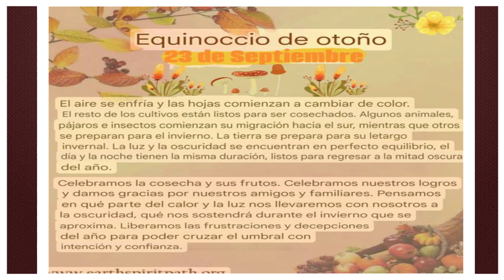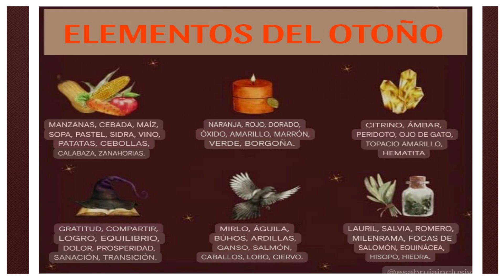Algunos datos bonitos del Otoño |Glam divine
Acerca de mi espacio ¡Glam divine!

Aquí deseándoles lo mejor, mandándoles las mejores vibras para ti, que me visitas por primera vez en mi canal.  Te contare algo breve sobre mí, soy una persona con sueños, metas y objetivos, que sueña que se cumplan. Estudie la carrera de Químico Farmacéutico Biólogo con una carrera técnica en análisis clínicos en el laboratorio clínico. Ahora que me encuentro dentro de la plataforma, te muestro temas con otro sentido diferente a lo que estudie. Me encantan la moda, las tendencias, el hogar y muchas cosas mas.

Muchas de estos temas los podras encontrar en mi canal, también para ser más fácil su búsqueda pueden encontrarlos en las diferentes lista de reproducción que se encuentran aquí en el canal. Asi que disfrutalo cada lunes y viernes a las 19:00 hrs y no se te olvide compartirtlo con tus amigos o personas cercanas y subscribirte para que te lleguen las notificaciones de cada cuando se estrena nuevo contenido.